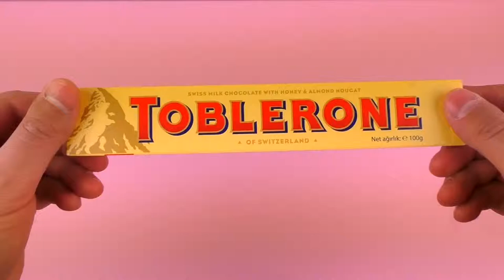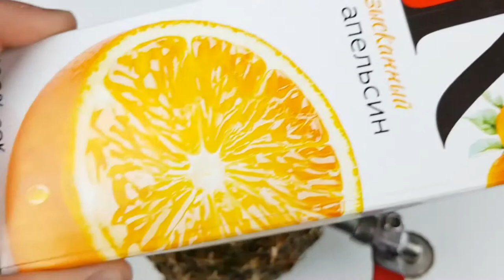11 AWESOME LIFE HACKS! With FRUIT DIY! Do it yourself -OUR E BRIDGE-Please subscribe